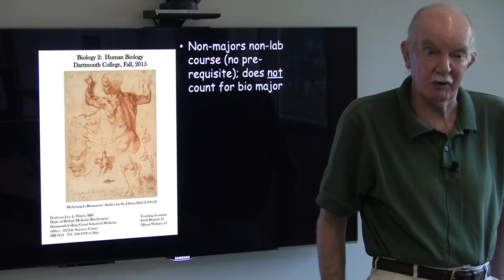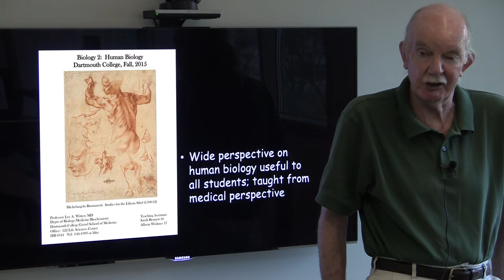Biology 2 – Human Biology – offered in fall 2015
Prof. Lee Witters talks about his course Biology 2 that will be offered this fall.